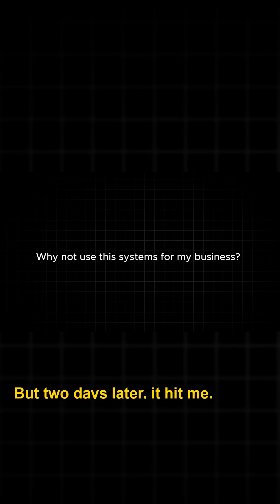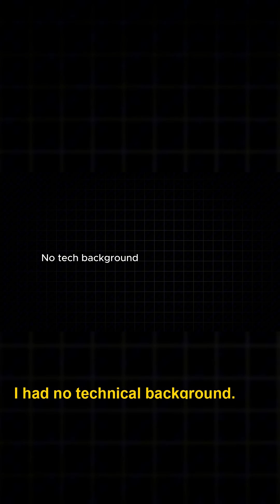From Cleaning Biz to AI Builder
Learn to automate anything with free tools. Tutorials, templates, and a community of builders.